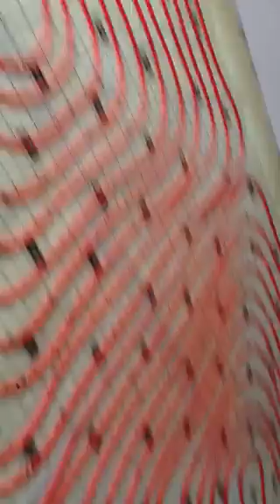Viega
Vloerverwarming 1ste verdieping Hole15